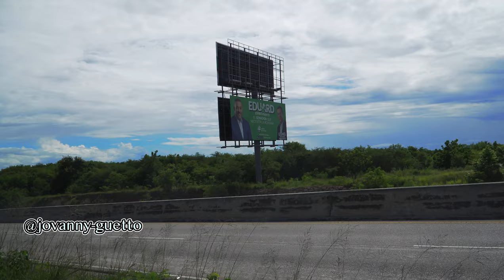ENTREVISTA EXCLUSIVA A DORIS DANTO”LOS GUEDESES Y LA REENCARNACIÓN DEL SER HUMANO🪦⚰️ 💀🙏✨